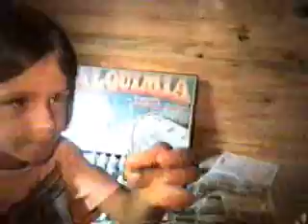Monte Verde MG em 1999 (apresentando nosso ex chalé)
O chalé que tivemos por quatro anos e meio onde vários parentes, amigos e conhecidos puderam desfrutar de momentos agradáveis e relaxantes.